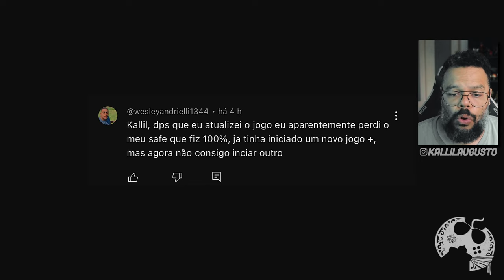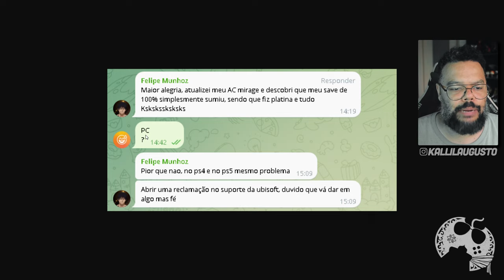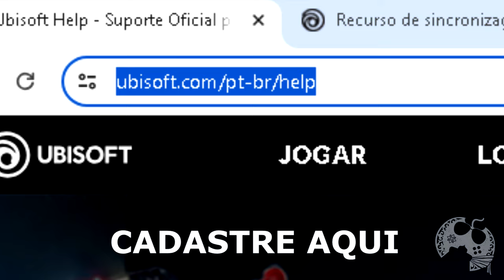NÃO É POSSÍVEL! OS SAVES SUMIRAM NOVAMENTE, AGORA EM ASSASSIN'S CREED MIRAGE!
Chegou o Update 1.0.7 em Assassin's Creed Mirage trazendo muitas novidades aguardadas pelos jogadores, mas ao que parece, uma delas não era esperada e nem querida. Alguns jogadores que finalizaram o game 100% tiveram seus Saves deletados por algum motivo ainda não identificado.

Me Contate

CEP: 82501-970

Kallil Augusto

Hashtags